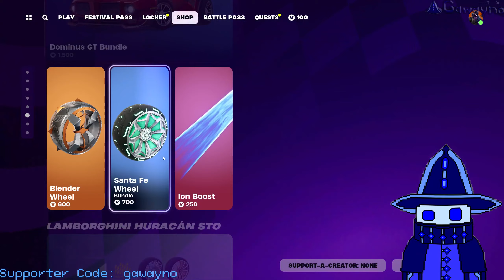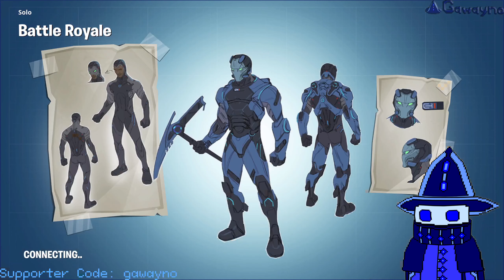Fortnite - Battle Royale - March 15th, 2024!